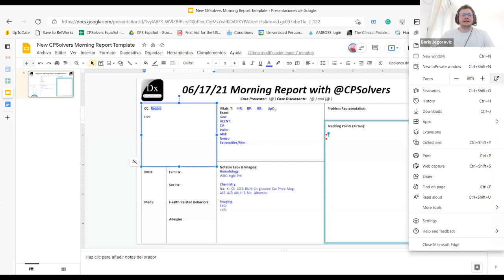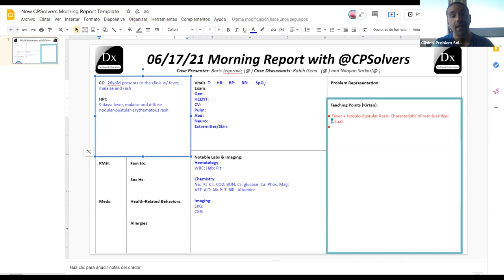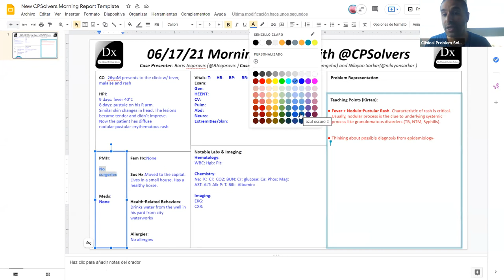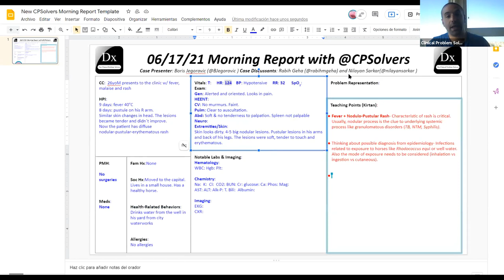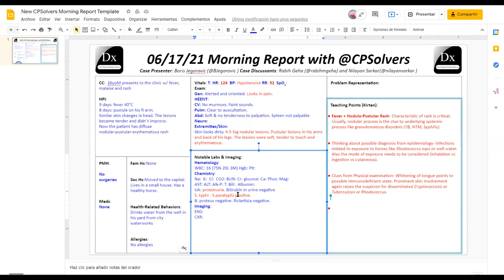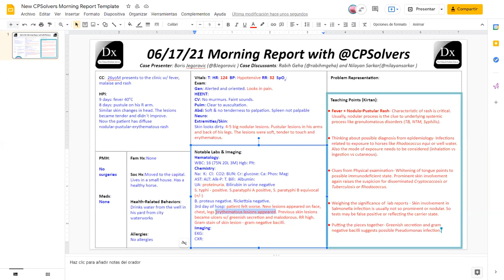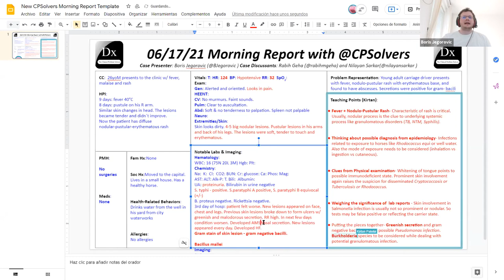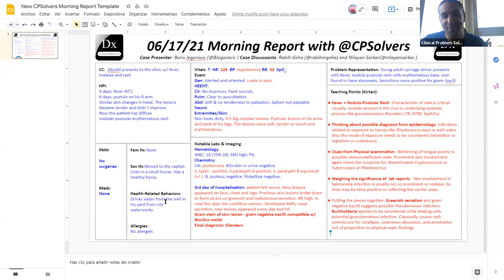June 17, 2021 VMR: fever, malaise, and rash